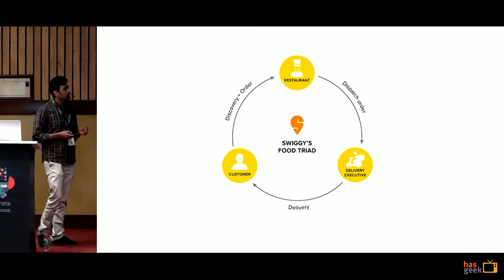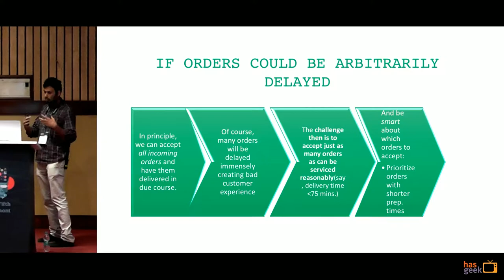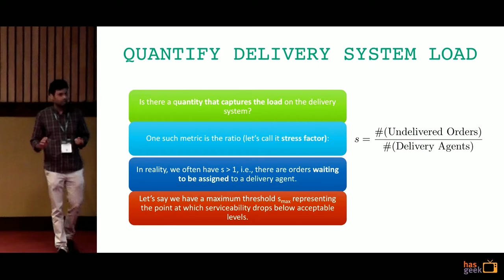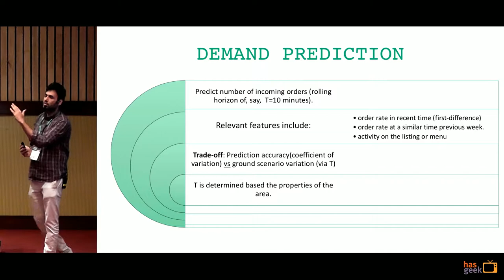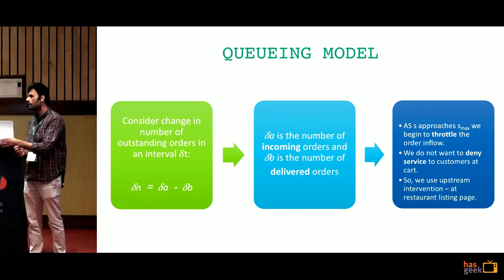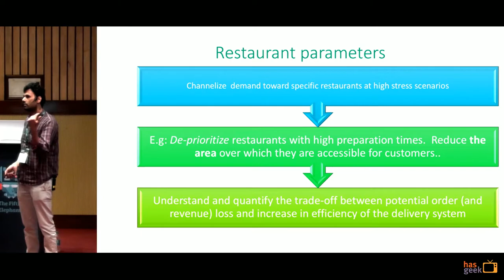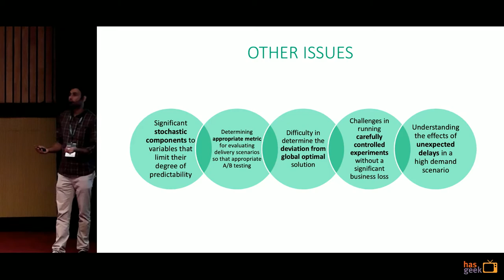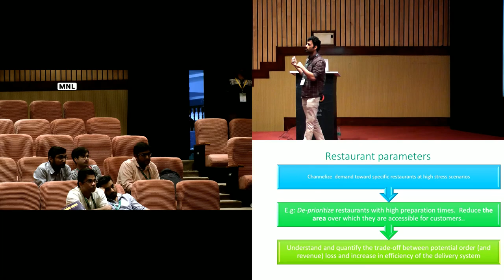Serviceability under high demand - Venkateshan K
At Swiggy, our aim is to deliver orders to customers in a reasonable promised time regardless of when and where the order is placed. We are confronted with considerable challenges when faced with high (and sometimes unexpected) demand - think IPL weekend, rains, New Year’s Eve, competitor’s platform is down.

To deal with this we use an array of approaches, some of which are systematic and incorporated into the delivery system operational process, others that involve specific manual intervention strategies.

Our primary objective here is to ensure great customer experience and doing so with minimum business loss.

I am a data scientist at Swiggy and have a background in theoretical physics (PhD. in statistical mechanics)and systems/mathematical biology (postdoctoral research). My interests lie in multi-disciplinary problems, especially those lying at the intersection of statistics, complex networks, algorithms and machine learning.